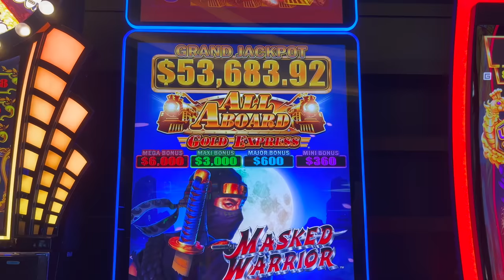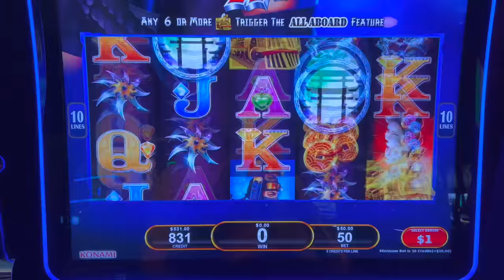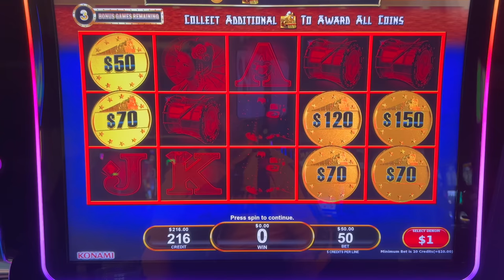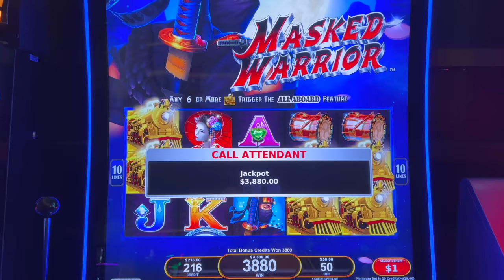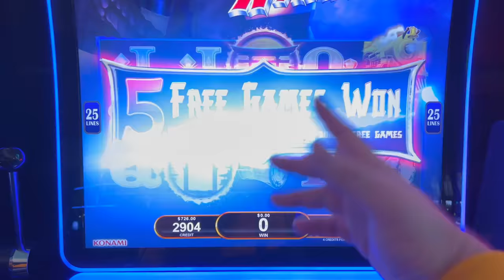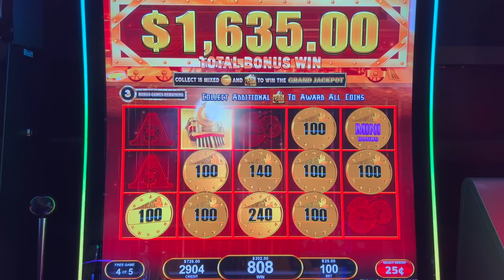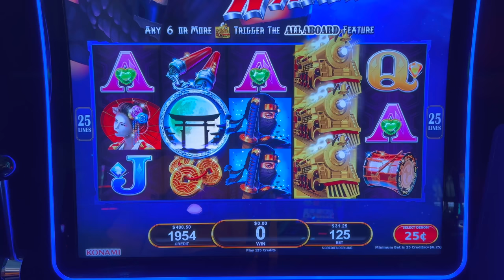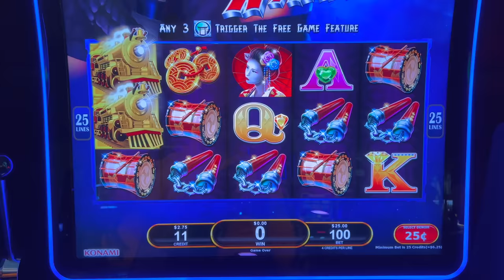ALL ABOARD COMES THROUGH WITH A BIG ONE! MASKED WARRIOR 2 HAND PAY JACKPOTS $50/SPIN